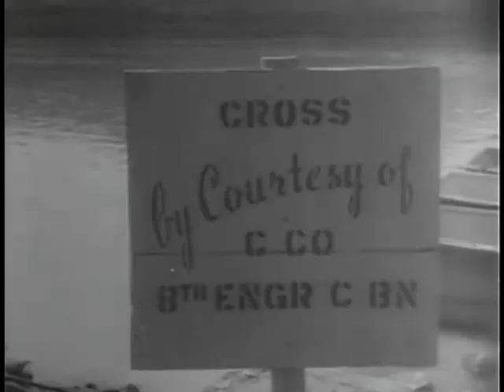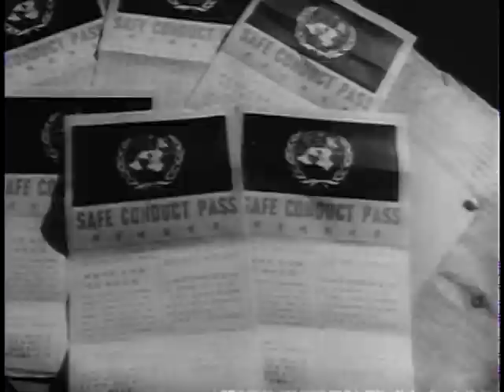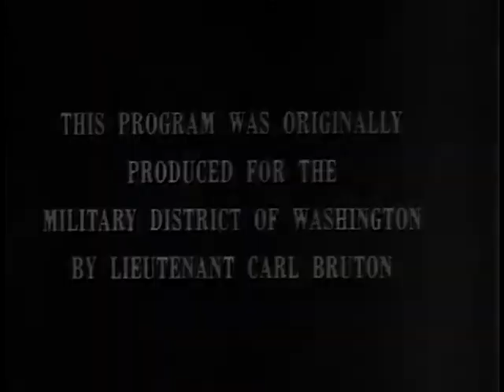Big Picture: Turning of the Tide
Big Picture: Turning of the Tide - National Archives and Records Administration   - ARC Identifier 2569440 / Local Identifier 111-TV-170 - DVD copied by Master Scanner Liz Pruszko. Department of Defense. Department of the Army. Office of the Deputy Chief of Staff for Operations. U.S. Army Audiovisual Center. (ca. 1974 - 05/15/1984). This film describes events in Korea from August 10 to September 20, 1950. We see how American troops fought to hold on to the Pusan perimeter, the air support they received from carriers, and the march on Seoul. It also includes a report from Lieutenant Tom Dreisenstock, Platoon Leader of the 24th Infantry Division.